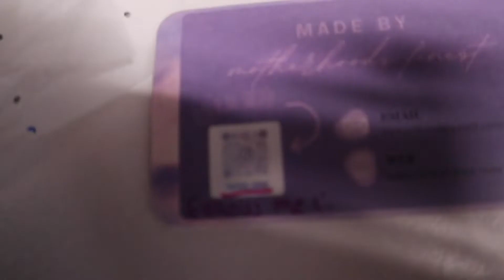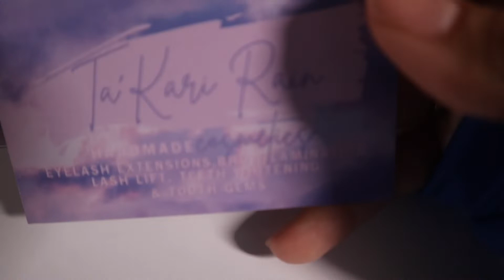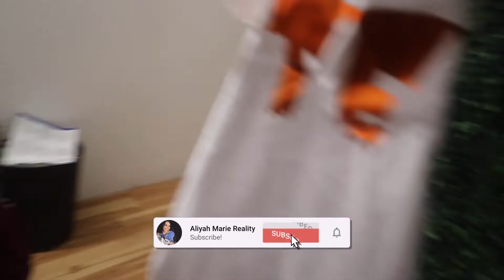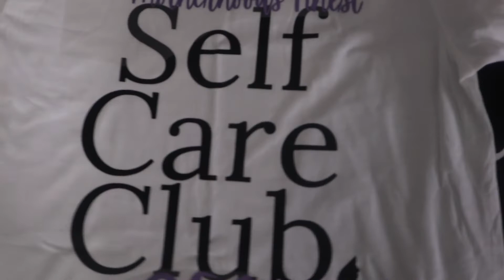POP UP SHOP PREP VLOGMAS DAY 3 POPUPSHOP VLOGMAS |AliyahMarie'sreality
Hi loves happy vlogmas day 3 we are prepping for a huge black friday pop up shop for my small business ! if you didn't know i make homemade organic cosmetics and i also do a couple of services such as lashes and tooth gems and more! i'm just starting out so this was only my 2nd pop up shop ever and i cant wait to share that with you tomorrow.  Today's pop up shop prep video starts with prepping packaging bags, then i put together our giveaway bundles, lash bath bundles and more! I hope you enjoyed vlogmas day 3 !

Pintrest: @aliyahmariesreality